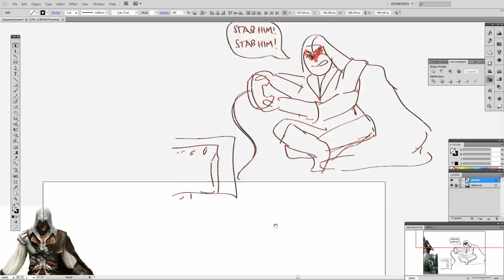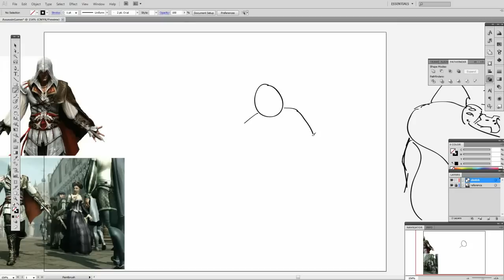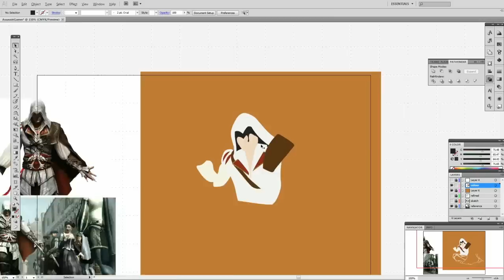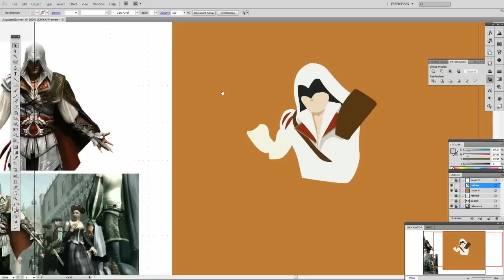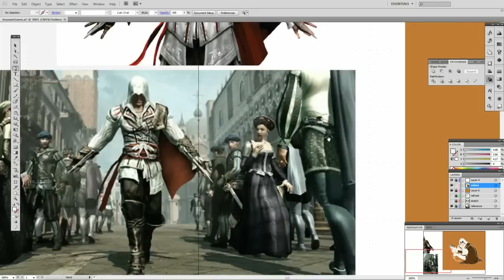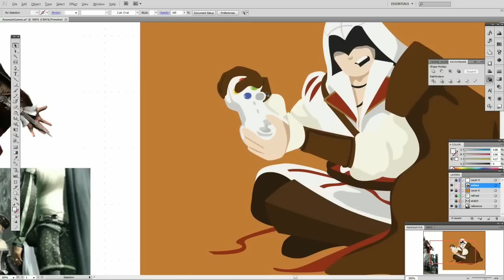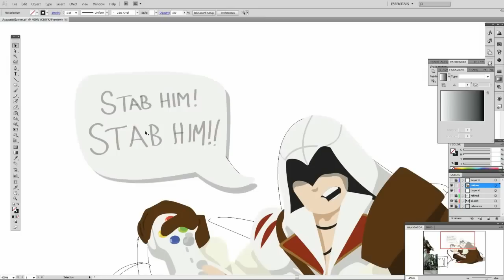Let's Draw: TheSBCasts' Assassin Gamer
Making Requests:

1) Send in a clear, kind and descriptive message to me on YouTube so I know what it is you would like me to draw.

2) Make as many requests as you like, as long as they're different, more than one can be chosen so keep sending them in.

You can peruse my work/stalk me for fun on...